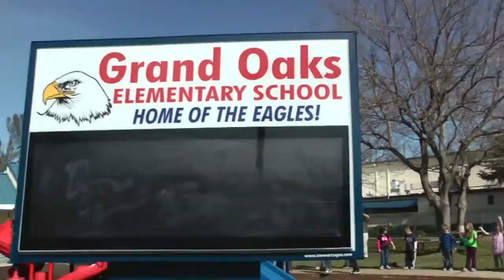Grand Oaks Lip Dub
Grand Oaks School first Lip Dub!